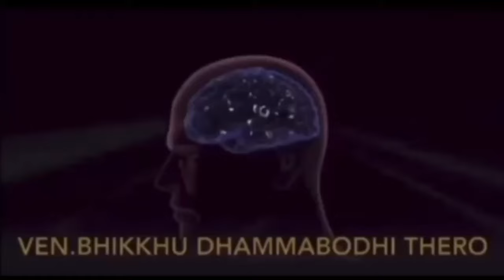मातेच्या मानसिकतेचा परिणाम गर्भातील बाळावर होतो का ?Ep-769#Purity of Mind#Bhikkhu Dhammabodhi Thero